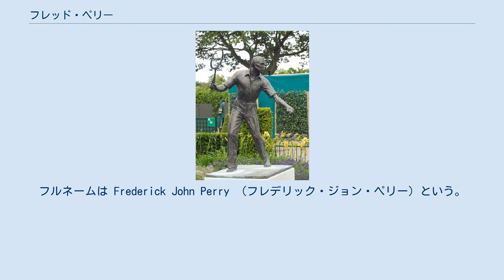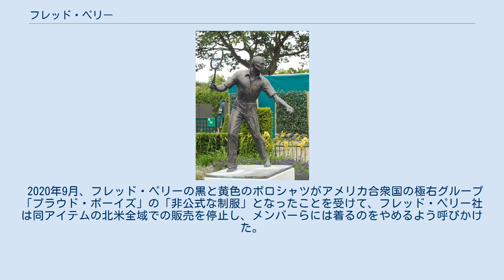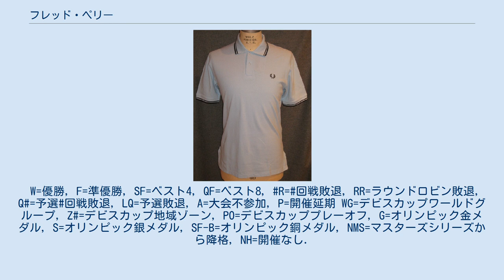フレッド・ペリー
フレッド・ペリー（Fred Perry, 1909年5月18日 - 1995年2月2日）は、イングランド・ストックポート出身の男子テニス選手。
フルネームは Frederick John Perry （フレデリック・ジョン・ペリー）という。
“イギリスのテニスの神様”として、今なお尊敬を集め続けている名選手である。
4大大会でシングルス通算「8勝」を挙げた。
1934年から1936年にかけて、地元のウィンブルドン選手権で大会3連覇を達成した。
 彼以降永らくイギリス人男子が優勝出来なかったためウィンブルドン現象とまで言われるようになっていた。
2013年、アンディ・マリーがウィンブルドンでイギリス人男子として実に77年ぶりの優勝となった。
 ウィンブルドン選手権会場にあるフレッド・ペリー像 ペリーは最初は卓球選手として名声があり（1929年、第3回世界卓球選手権ブダペスト大会男子シングルス優勝）、20歳の時にテニスに転向した。
ペリーが手本にした選手は、フランスのアンリ・コシェ（1901年 - 1987年）だったという。
やがてペリーはイギリスのテニス界の第一人者となり、1931年から男子テニス国別対抗戦・デビスカップのイギリス代表となる。
1933年、ペリーはイギリスの「デイリー・テレグラフ」紙の評論家の選考による世界ランキングで2位に入った。
この年の全仏選手権準々決勝で、ペリーは日本の佐藤次郎（同ランキング3位）に敗れたことがある。
 1933年の全米選手権で4大大会に初優勝を果たした時から、ペリーの最盛期が始まる。
1934年には全豪選手権、ウィンブルドン選手権、全米選手権の年間3冠を獲得し、この年からイギリス人選手としてウィンブルドン3連覇の偉業を樹立する。
初優勝の時は、前年度の世界ランキング1位だったジャック・クロフォード（オーストラリア、1908年 - 1991年）を 6-3, 6-0, 7-5 で破り、1935年と1936年は2年連続でゴットフリート・フォン・クラム（ドイツ、1909年 - 1976年）を圧倒した。
 1935年の全仏選手権で初優勝を飾ったペリーは、男子テニス選手として初めて4大大会のシングルス・タイトルをすべて獲得した選手になった。
これは男子テニス史上初の「キャリア・グランドスラム」達成を意味する。
正真正銘の「年間グランドスラム」は、3年後の1938年にドン・バッジ（アメリカ、1915年 - 2000年）によって実現された。
 1936年の全米選手権優勝。
グランドスラム優勝8回はリチャード・シアーズ、ウィリアム・レンショー、ウィリアム・ラーンドを抜いてビル・チルデンに次ぐ歴代2位記録となった（当時）。
 その後ペリーはプロテニス選手に転向する。
1938年にペリーはイギリスを離れ、アメリカ市民権を取得した。
第2次世界大戦の期間中はアメリカ空軍に勤務し、終戦後は実業家として生計を立てた。
 ペリーは長年にわたってウィンブルドン選手権のラジオ放送解説を担当し、1975年に国際テニス殿堂入りを果たす。
ウィンブルドン選手権の会場内にあるペリーの銅像は、1984年に建立された。
晩年はオーストラリアに定住し、1995年2月2日にオーストラリアのメルボルンの病院で逝去、85歳。
1月末、同市内のホテルに滞在中にろっ骨を折り入院していた。
 フレッドペリーのポロシャツ 1952年、ペリーはロンドンで「フレッド・ペリー・スポーツウェア社」を設立した。
このブランドは月桂樹のロゴで広く知られ、テニスウェアとしてだけではなく、1960年代にはモッズと呼ばれた若者にも好んで着られており、現在でも服飾ブランドとしての地位を固めている。
 2020年9月、フレッド・ペリーの黒と黄色のポロシャツがアメリカ合衆国の極右グループ「プラウド・ボーイズ」の「非公式な制服」となったことを受けて、フレッド・ペリー社は同アイテムの北米全域での販売を停止し、メンバーらには着るのをやめるよう呼びかけた。
W=優勝, F=準優勝, SF=ベスト4, QF=ベスト8, R=回戦敗退, RR=ラウンドロビン敗退, Q#=予選#回戦敗退, LQ=予選敗退, A=大会不参加, P=開催延期 WG=デビスカップワールドグ...